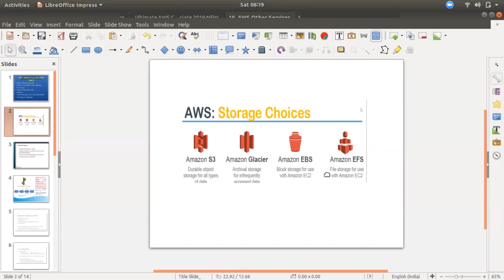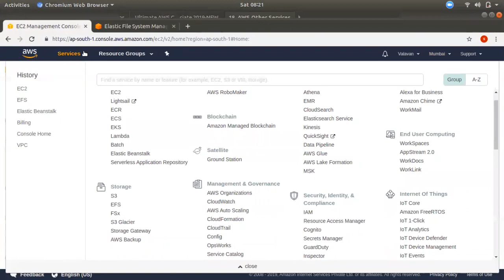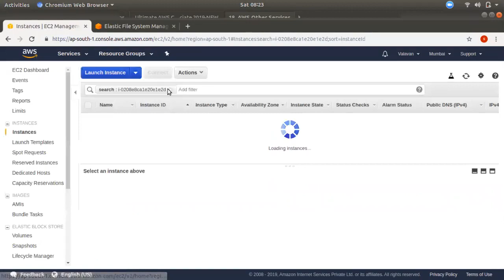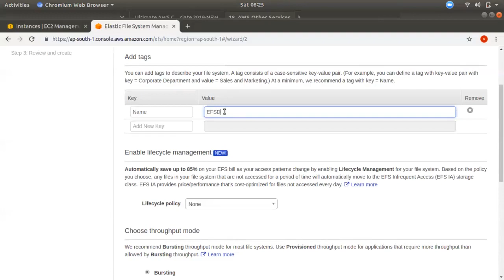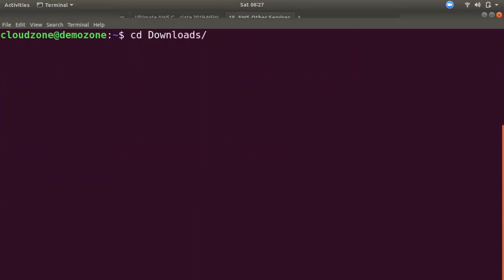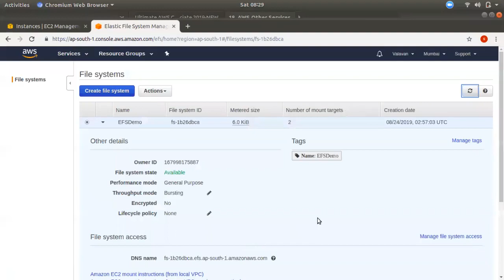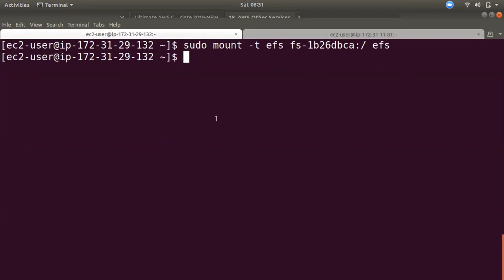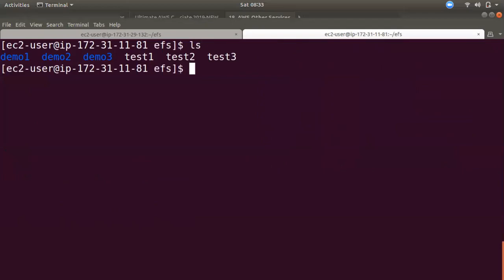AWS EFS Introduction & Demo | AWS Tamil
HOW AWS CONFIG WORKS TAMIL